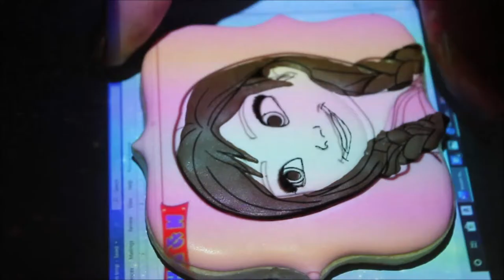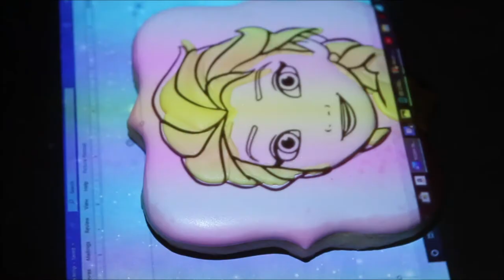Frozen Cookies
With Frozen 2 coming out soon I thought these would be perfect to make!

Here are some of my favorite supplies I use for my cookies:
Piping bags (they are thin but come to a nice sharp point and I find them totally fine for working with royal icing but not buttercream)
Gel Food coloring
Camera I use
Scribe tool